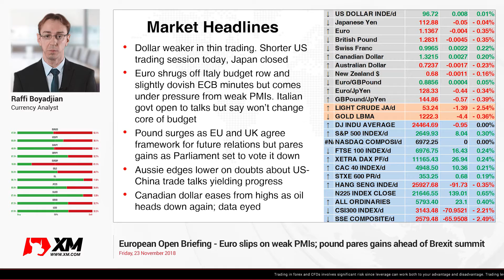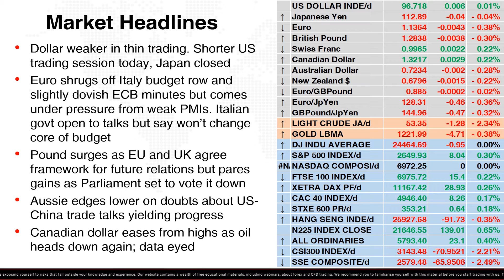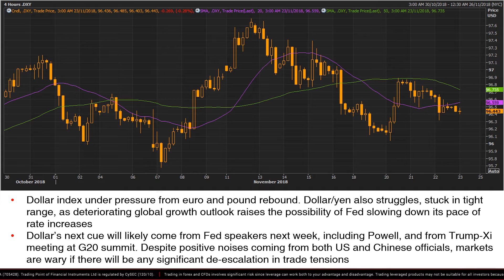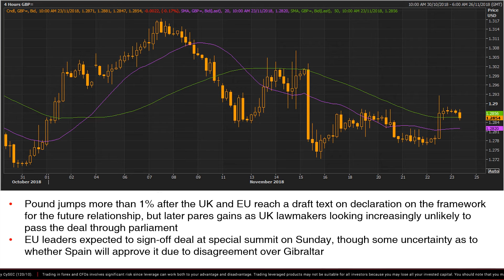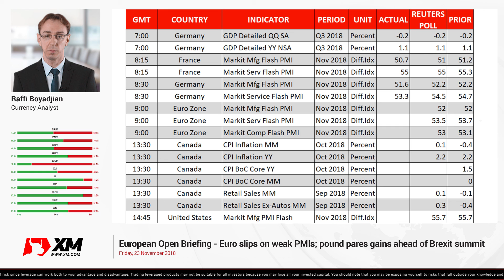Forex News: 23/11/2018 - Euro slips on weak PMIs; pound pares gains ahead of Brexit summit